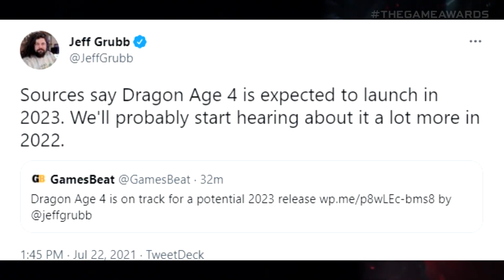Dragon Age 4 Releasing In 2023? - LEAK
This is a big one guys. Dragon Age 4 is supposedly planning on releasing in 2023 with more info of the game coming in 2022!